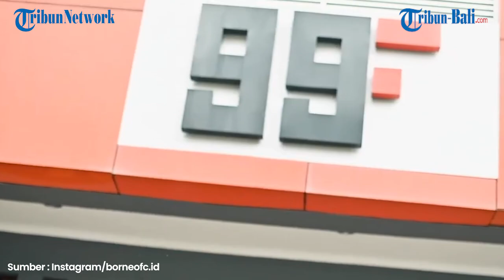BERITA LIGA 1 | Borneo FC Perpanjang Kontrak Kei Hirose hingga 2026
Borneo FC Samarinda menambah masa bakti gelandang asal Jepang, Kei Hirose.

Tim berjulukan Pesut Etam tersebut memperpanjang kontrak sang pemain hingga tiga musim ke depan atau sampai Juni 2026.

Bukan tanpa alasan Borneo FC mengambil langkah tersebut. Kontribusi Kei Hirose sepanjang Liga 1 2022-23 membuat Borneo FC tak ingin kehilangan pemain 27 tahun tersebut.

Presiden Borneo FC, Nabil Husein Said Amin, mengatakan bahwa Kei Hirose masuk dalam rencana jangka panjang klub. Dia dinilai bisa membawa Borneo FC meraih target juara.

Kei Hirose yang pernah membela Persela Lamongan, sangat bahagia mendapat kontrak jangka panjang itu. Dia berterima kasih kepada pihak klub dan berjanji memberikan yang terbaik.

(NSA)